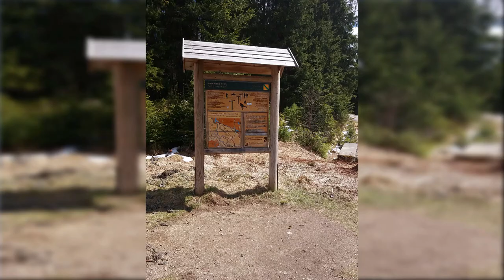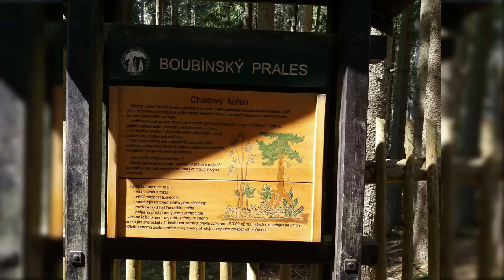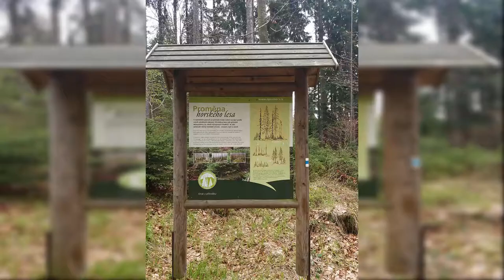[Prezentace] - horní vltavice 2017